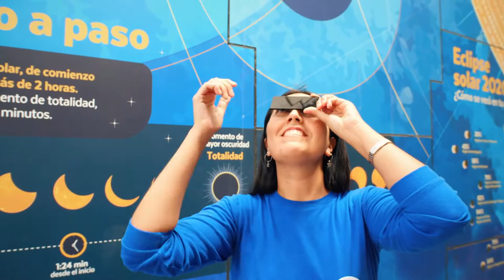Así se usan en forma correcta los lentes para ver el eclipse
¿Cómo usar los lentes para ver el eclipse de forma correcta? Atent@s a estos datos del equipo MIM.